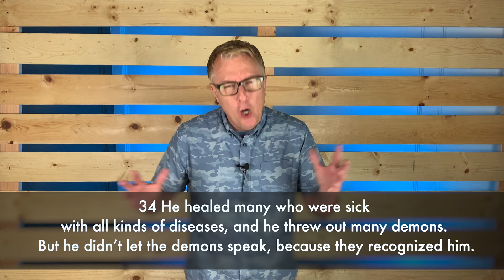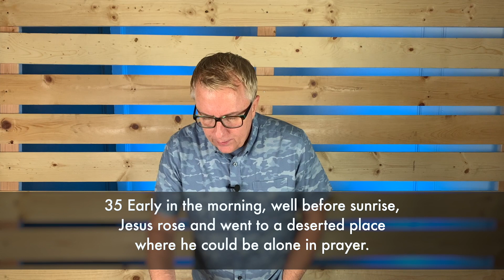February 7, 2021 // And He Raised Her Up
In this week's lectionary reading from the Gospel of Mark, Jesus performs his first healing, healing Simon Peter's mother-in-law. In this story, Pastor Rich preaches, we see the importance of women in Jesus's ministry from the beginning, illustrating that Jesus's focus was on those that society often overlooked.